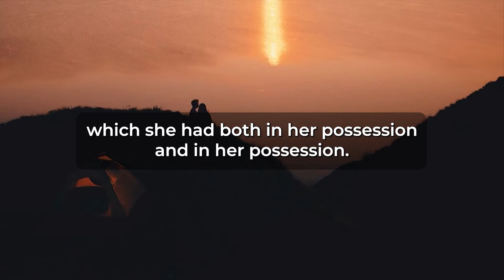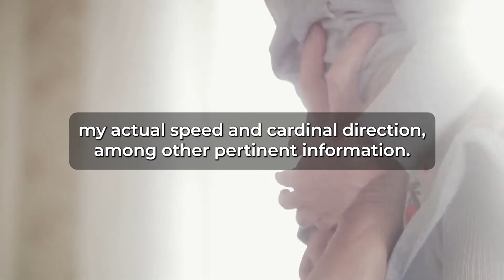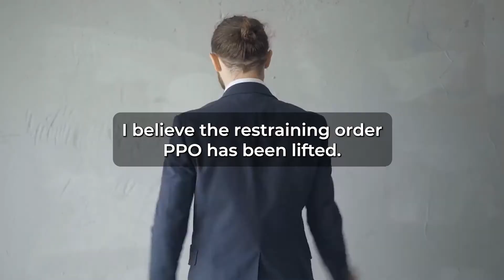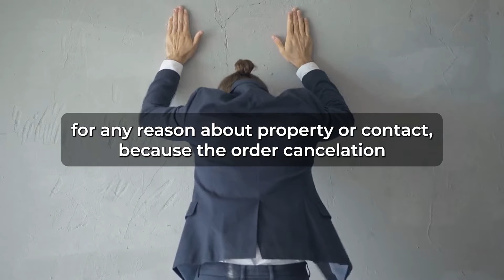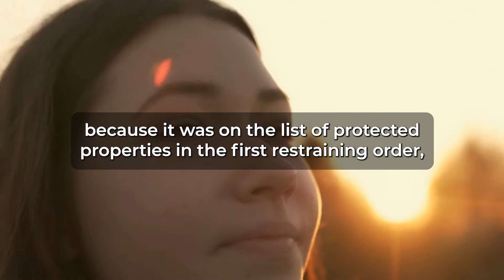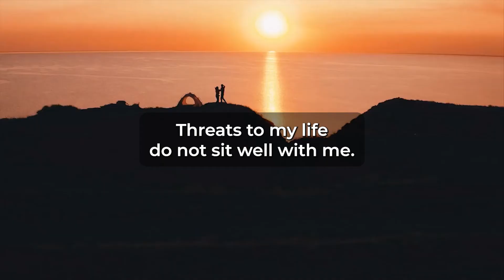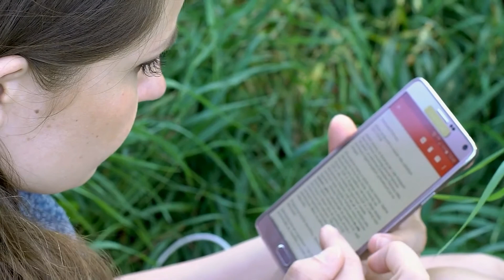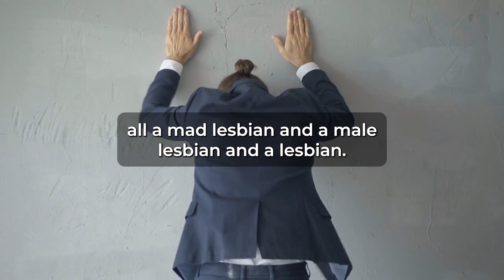I EXPOSED EVERYTHING in court! cheating wife obtained a false restraining order (Reddit Cheating)